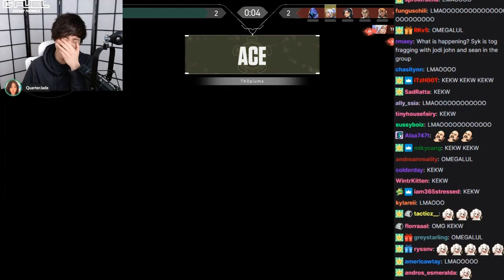Sykkuno moments that will make you laugh 🤣 [Funny Edit]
💬 Hey guys! In this video, I show you some of the best and funny moments with Sykkuno edited by me. If you want to see more videos like this in the future, you can leave a comment in which you can give your opinion about the video or give me ideas for the following videos. I read all the comments!